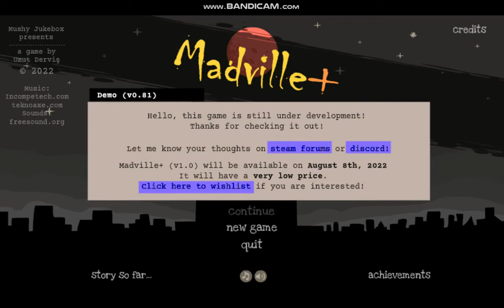MadVille+ Demo GamePlay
Quick Video of the MadVille+ Demo On Steam

MadVille+ is an arena shooter with rogue-lite elements, where you fight incoming waves of aliens and customize your guns as you progress. It is designed to have short play sessions (30-40 min) and replayability.